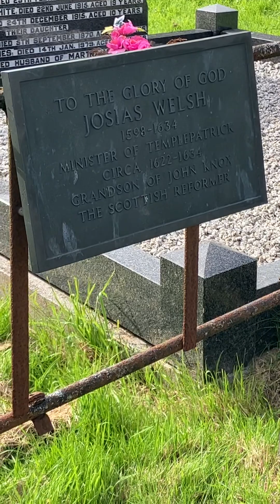JOHN KNOX JOSIAS WELCH AND TEMPLEPATRICK CO ANTRIM The Church History Trail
The photo shows John Knox witnessing to Mary Queen Of Scots in Holyrood Palace Scotland